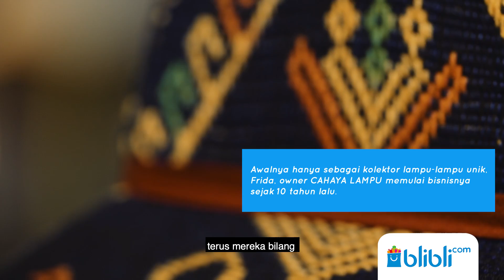The Big Start Indonesia Special Project Collaboration Andien X Cahaya Lampu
Kolaborasi kali ini mempertemukan dua orang yang memiliki usaha dan kegiatan yang berbeda, Nah kolaborasi kali ini juga menghasilkan sebuah karya yang etnik sekaligus modern. Untuk kamu yang penasaran dan ingin memiliki produk ini, nantikan produk eksklusif mereka di Blibli.com